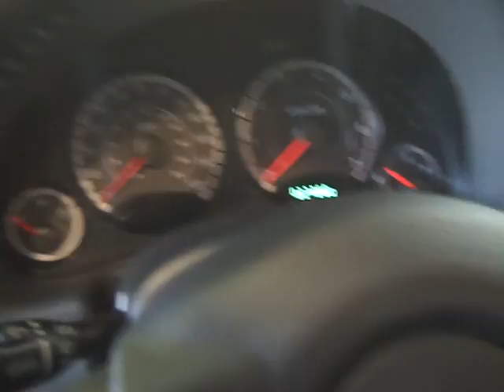D771L 2006 Liberty